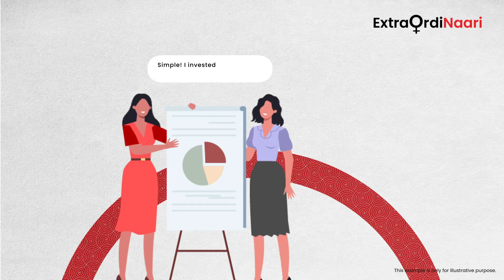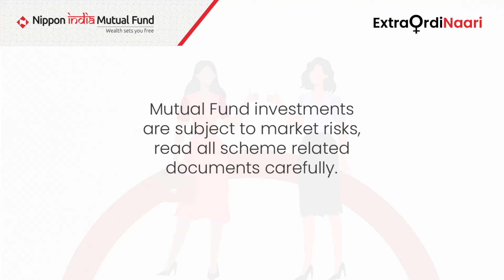Invest in Small Cap Fund | Small Cap Funds | Investment for Higher Education | ExtraordiNaari | NIMF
Today's women are not only financially savvy but also visionaries, who plan meticulously and break through barriers with their unwavering commitment and process-oriented approach. In this Video, discover how an investment in Small Cap Fund helped Ria in her higher education program.

Small Cap Funds aim to generate returns by focusing on the smaller capitalization in long term. The fund primarily invests in Small Cap space (minimum of 65%) and has a  well diversified portfolio across stocks and sectors.

An investor who has sufficiently high-risk taking capability, willing to stay invested for a horizon of at least 5-7 years and has a fare understanding that the returns may be volatile may look forward to investing in this fund.

Nippon India Mutual Fund takes pride in celebrating extraordinary women who defy norms and pave the way for a brighter future.